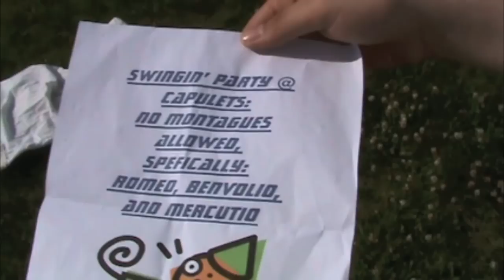Romeo & Juliet Part One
The epic begining to our latest and greatest film: "Romeo & Juliet"
Starring: Nic Bronson, Andy Leines, Blaine Davidson, Travis Schultz, Charlie Johnson, Kevin Pelzel, and Caelan Drigans.
Written and Directed by Travis Schultz and Andy Leines.